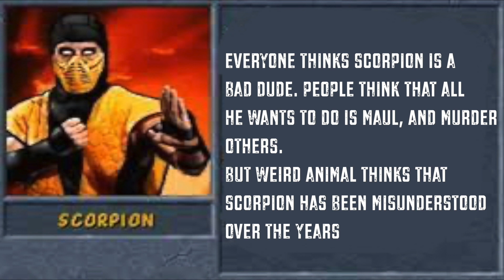Scorpion In Love Unedited Green Screens Journal 79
Unedited raw greenscreen for Scorpion In Love